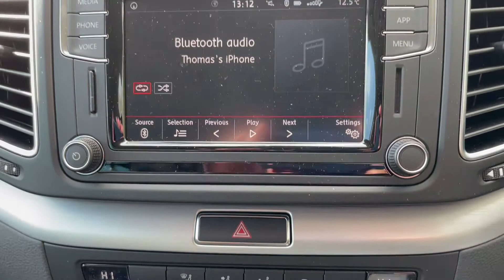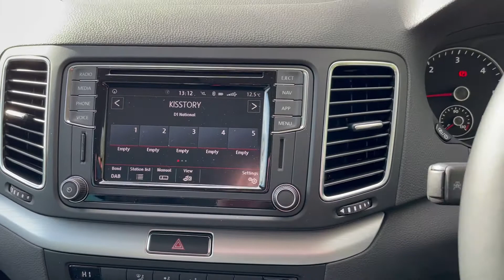Volkswagen Sharan - Overview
Tom takes us on a walk around the 7 seat VW Sharan.